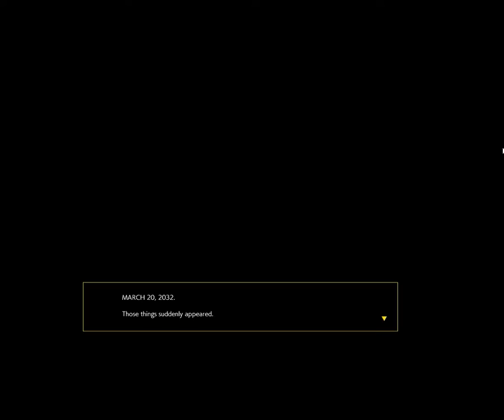GIGA WRECKER_Геймплей_ч1